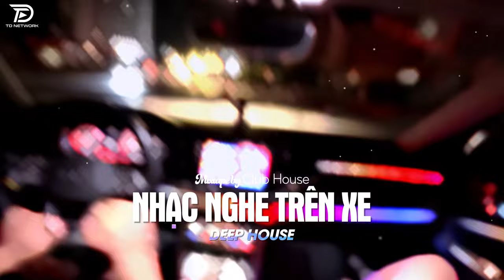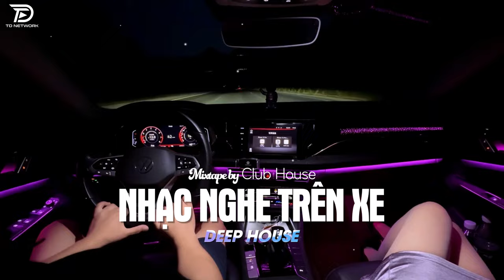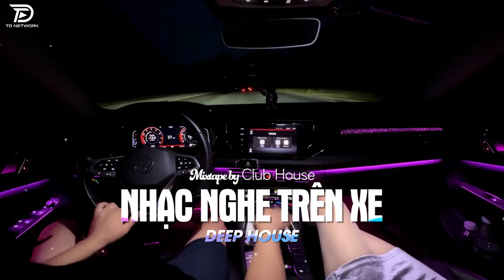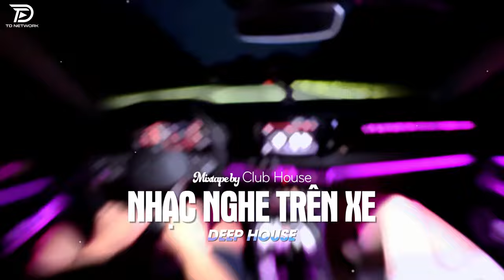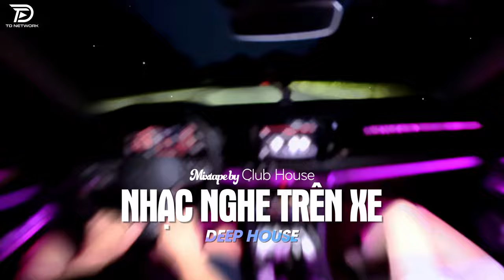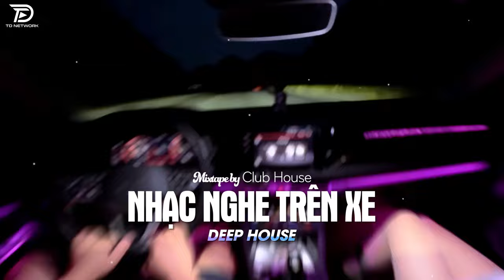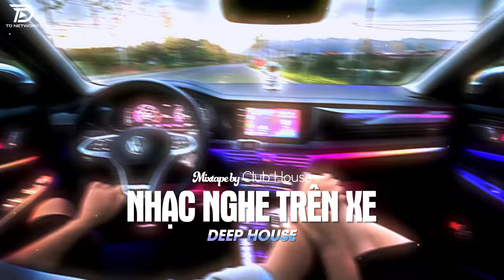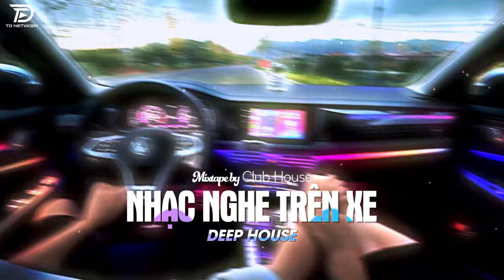NHẠC NGHE TRÊN XE - ĐẤNG NAM NHI REMIX | DEEP HOUSE 8X9X HOT TIKTOK HAY NHẤT